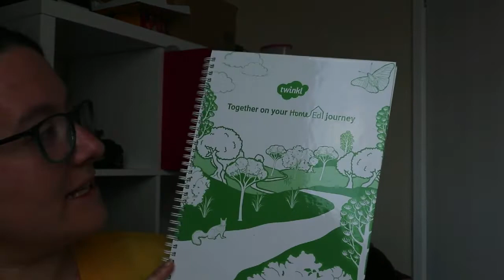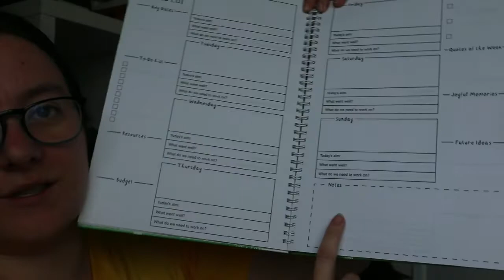Home Education UK - How We Document Our Children's Learning - Mum of 3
Lots of people ask how we document evidence of our children's learning in case our LA asks for it.

Grab a cuppa and sit down for a chat as I discuss our methods past and present.